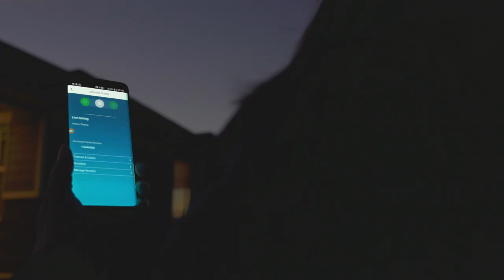Light Stream™ Product Trailer - 2019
VLC Light Stream™ System - Smartphone controlled LED Lighting.

The Every-Color Light.

RGB+W LED diodes to allow you to truly create any color and pattern lights that you can think of.

Village Lighting Company Product:

Item No. V-20671 + V-20672 + V-20770